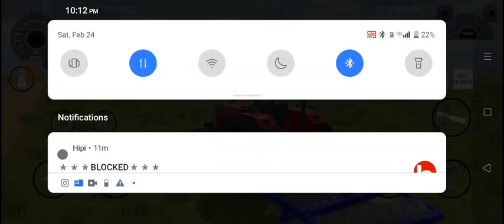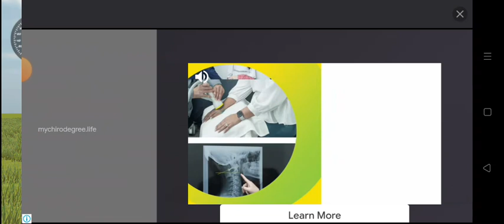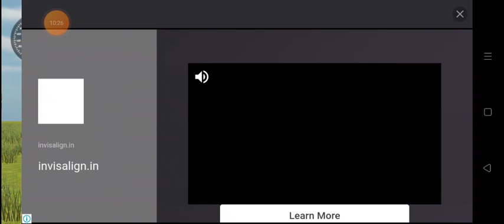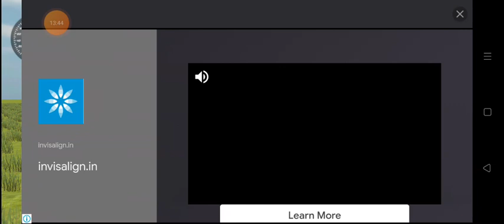Indian Vehicle Simulator 3D☺ Indian Best Game🤩 Fully Amazing Video😇 All Indian Vehicles🚙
Download Indian Vehicle Simulator 3D

Indian Best Game Indian Gta5

 Indian Vehicle Simulator 3D Indian Best Game Fully Amazing Video All Indian Vehicles #1